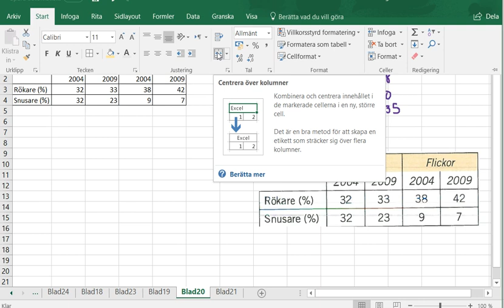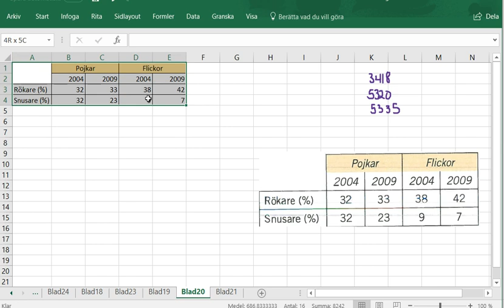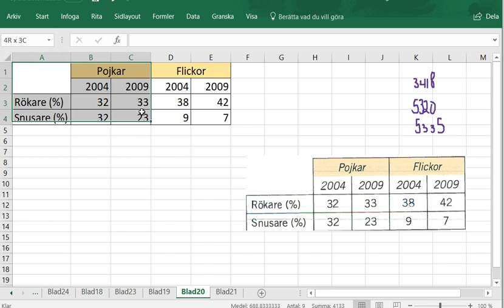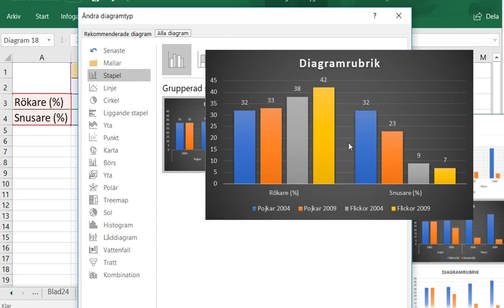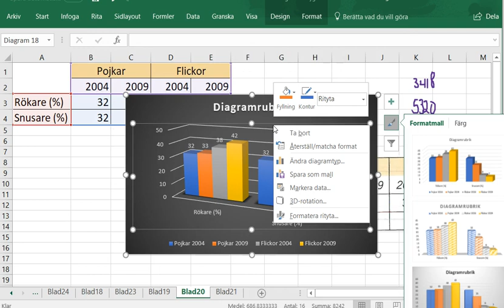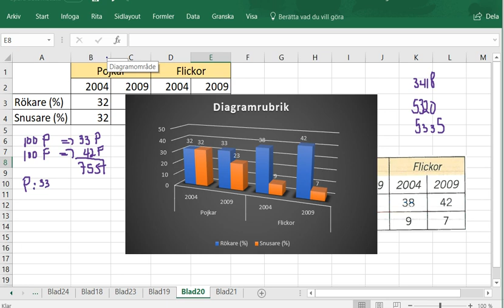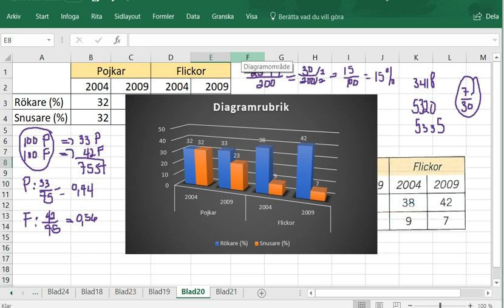Matematik 5000 Ma 1a röd Kapitel 3 Statistik med kalkylprogram Rita diagram 3418